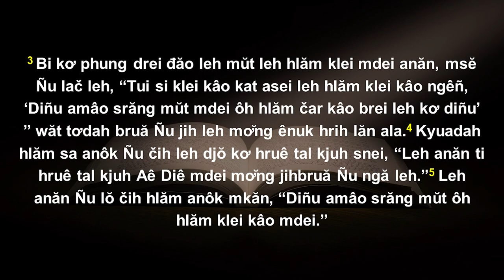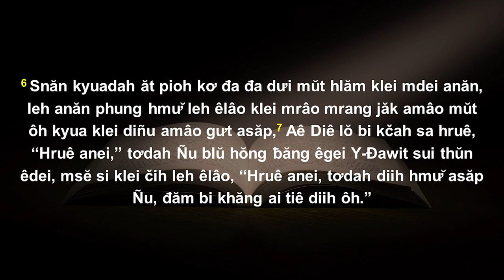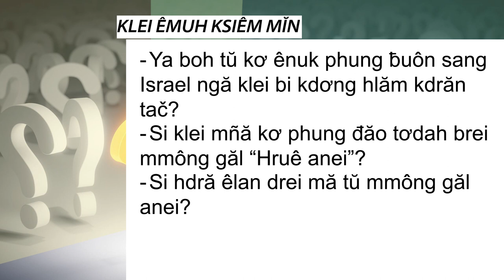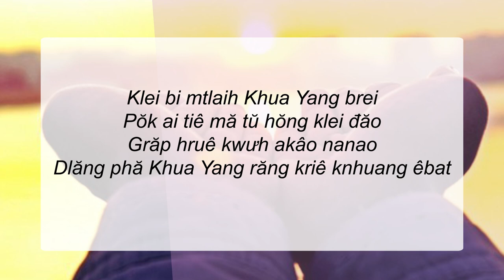12/11/2022 - BHKTHN TIẾNG ÊĐÊ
Hruê 12/11/2022
Mă Tŭ Hruê Anei Mtam
Klei Aê Diê Blŭ: Hêbrơ 4:3-10
Êlan kliăng: “Hruê anei, tơdah diih hmư̆ asăp Ñu, đăm bi khăng ai tiê diih ôh.” (Hêbrơ 4:7b)